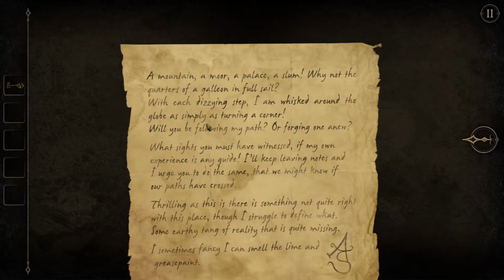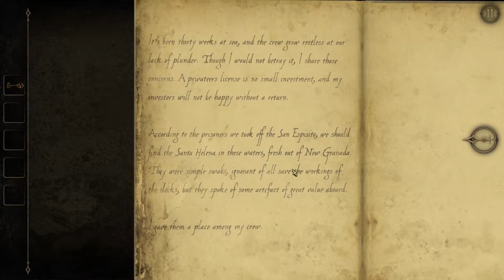The Room Two Gameplay Walkthrough Chapter.2 (NAVIGATION)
The Room Two is a three-dimensional puzzle game. As in the original, each level is in a single room and tasks the player with solving a series of connected puzzles, typically involving collecting clues and parts of mechanisms to unlock complex puzzle boxes and collect new clues and components they contain. The game uses the mobile device's touch screen controls to simulate actions like turning a key or opening a drawer, as well as to zoom in and out of the various puzzles. Each room may contain several different puzzles in different locations, which the player can move freely between. Ultimately, the player is seeking an exit from each room as to proceed to the next. The player has a lens that shows special messages and areas made from "Null", a strange material central to the game's plot.